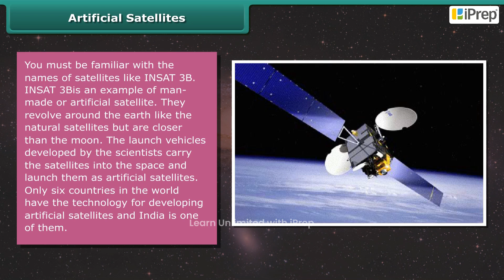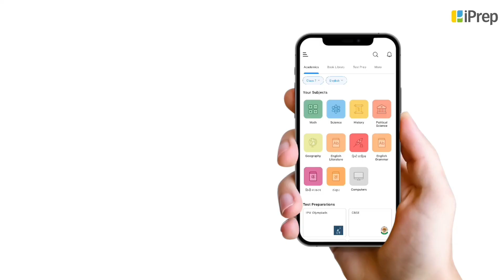Artificial Satellites | Beyond Earth | Science | Class 6 | iPrep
"In this video, we explore the fascinating world of artificial satellites as part of our series on ""Class 6th Science Chapter 12 – Beyond Earth."" We will discuss the fundamental concepts of natural satellites and artificial satellites, focusing on the various artificial satellites orbiting the earth. You’ll learn about the orbit of artificial satellites and their crucial role in our daily lives. Additionally, we’ll touch on the question, how many satellites are there in space, providing insight into the vastness of our technological reach beyond our planet.

This video is just one of many covering the intriguing topics from this chapter. We've also created a comprehensive playlist that includes all the other subjects within ""Beyond Earth,"" making it easy for you to dive deeper into this exciting field. Join us as we journey into the realm of artificial satellites in space and uncover the mysteries of the artificial satellite around the earth and the beyond earth space station. Don’t forget to check out the entire playlist for a complete understanding of this captivating chapter!"

iPrep offers rich and comprehensive learning content for Nursery to 12th including:

✅ Chapter-Wise Assessments
✅ Co-curricular Courses
✅ Career Orientation